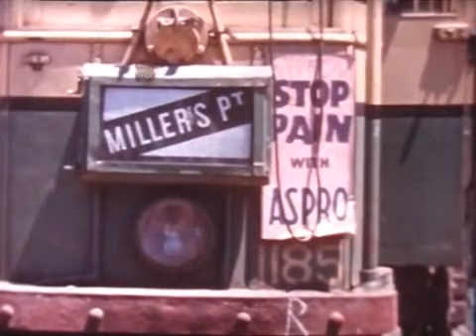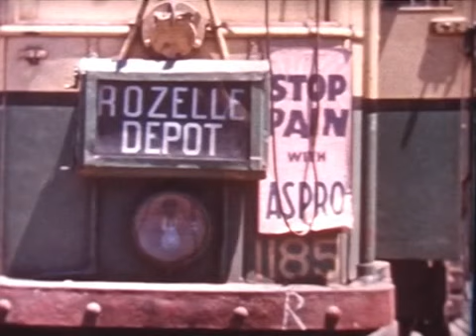From the archives: The tram lines of Sydney's Inner West in the 1950's Part 2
From the SPER archives, it's part two of our look back at the tram lines of Sydney's inner west and George St, featuring never before seen footage of services to Miller's Point via The Rocks, and the AETM's (the predecessors of SPER) farewell tour of the "Red Lines" in November 1958.
Footage was taken by the late Ben Parle and was donated to the museum many years ago.
This had been shot on standard 8mm film, transferred to videotape and then further transferred to DVD. The original film had no sound.
If we can find the original films we may get this transferred again with modern equipment direct from film to HD.